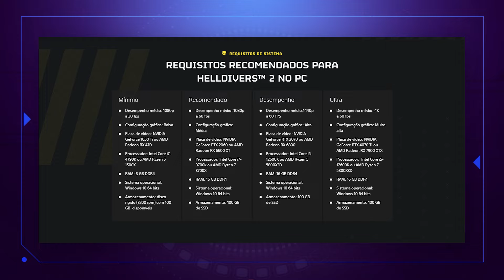ANÁLISE SINCERA DE HELLDIVERS 2 | REVIEW GAMEPLAY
Helldivers 2 se tornou o maior lançamento de um jogo da Sony na Steam, superando até mesmo God of War. Por conta de todo esse sucesso e da alta demanda de jogadores, o jogo teve diversos problemas nos servidores.

Neste vídeo vamos falar dos pontos altos e baixos do game que é um jogo como serviço.

▬▬▬ Tópicos ▬▬▬
00:00 Helldivers 2
00:35 Introdução
01:39 Equipamentos e customização
03:05 Trama e Jogabilidade
05:44 Bugs e Outros Problemas
06:44 Vale a Pena?